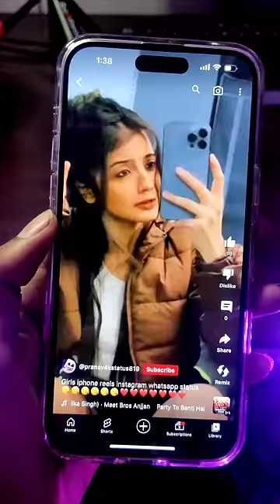Setting Ko I phone Kaise Dilwayen 🥲